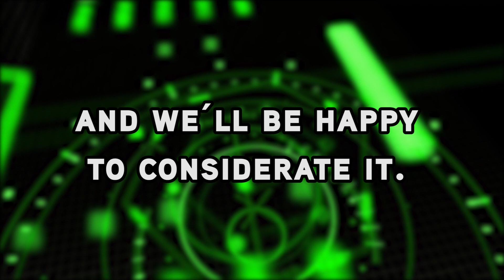15 Times Samuel Jackson Was A Lovely Person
Welcome to Next Of Ken! In this eye-opening video, we're diving into the moments where Samuel L. Jackson showcased his unique and rather 'lovely' personality. Known for his iconic roles and no-nonsense attitude, Jackson's interactions with others have sometimes been far from conventional niceties.

Throughout his illustrious career, Samuel L. Jackson has left an unforgettable mark not just with his talent but also with his candid and straightforward demeanor. In this compilation, we'll reveal 15 instances where the actor's sharp wit and sarcastic remarks were on full display.

Don't forget to subscribe to Next Of Ken for more captivating content about your favorite artists, and be sure to like and share this video with your friends who appreciate the unvarnished truth from one of the most iconic actors in the industry.